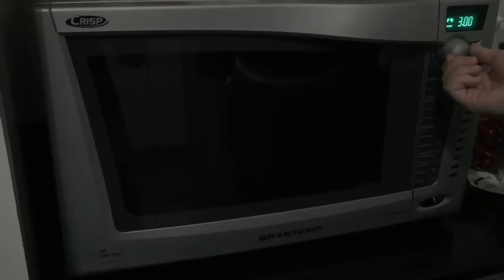Macarrão de Micro-ondas com Molho Rosé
Esse é o último vídeo do nosso especial de comidinhas de micro-ondas, e nós esperamos que vocês tenham gostado. Esse macarrão é super fácil de fazer e fica delicioso! Nem parece que foi feito no micro-ondas.

***CONTATO***

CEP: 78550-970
SINOP - Mato Grosso